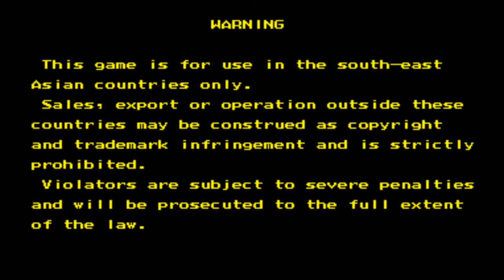[스트리트 파이터 제로 3]켄 마스터즈 원코인 클리어하기 20200524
엠게임에서도 온라인 서비스도 했었죠.
기억하시는 분들도 계실 것 입니다 ㅎㅎ
그 당시에는 제가 초등학교 6학년 때였고 제 계급은 3단까지였습니다.
초고수분들은 몇 단까지 갔는지 모르겠네요.